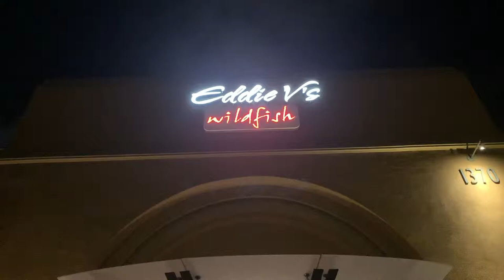Eddie V's - Prime Seafood at Newport Beach